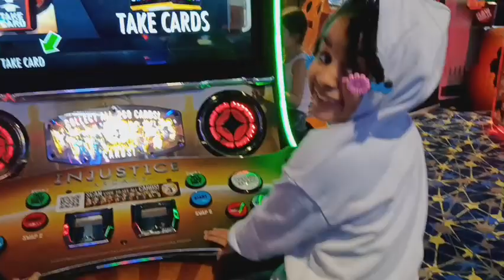happy new years